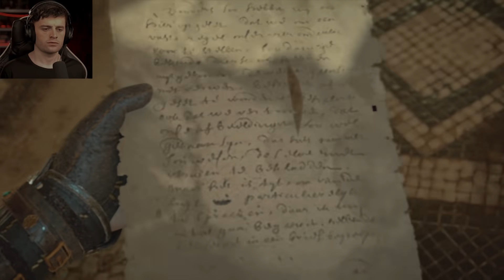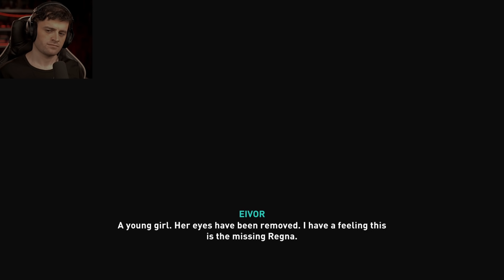AC- Valhalla #14 😰 زۆر بە دڕندانە کوشتوویانە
:بۆ دەست کەوتنی کەل و پەلی یاری بە کوالێتی بەرز سەردانی براندی ترو گەیمەر بکەن

kurd gamers assassin creed valhalla
peshawa barznje assassin creed valhalla

📷ئه‌توانن لێره‌وه‌ له‌ ئینستاگرام فۆڵۆوم بكه‌ن📷:

پێشەوا بەرزنجی
ئه‌توانن له‌ تیك تۆك فۆڵۆوم بكه‌ن: